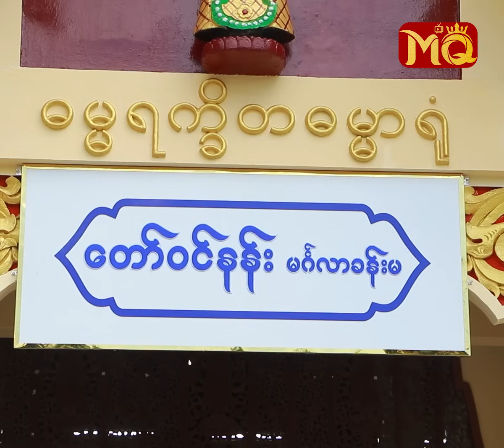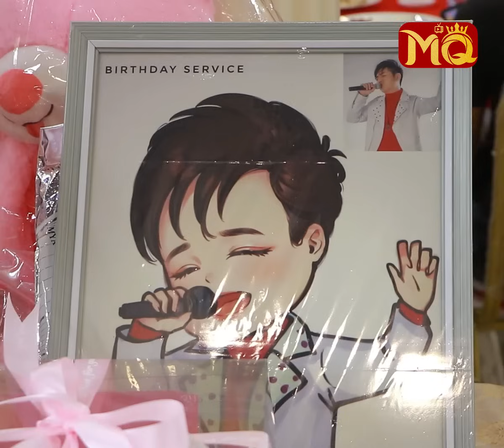“ (၄၀) နှစ်ပြည့် မွေးနေ့ ” မှာ ဘဝသစ်တစ်ခု တည်ဆောက်ခဲ့တဲ့ “ ဦးတိုးတက် ”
“ ကျွန်တော့်ရဲ့ မွေးနေ့လေးမှာ ပရိသတ်ကို Surprise လုပ်လိုက်တာပါ။ ဒီခန်းမလေးကို ကြေငြာရင်းနဲ့ ကျွန်တော့်ရဲ့ အမည်နာမ အသစ်တစ်ခုကို မိတ်ဆက်ပေးခဲ့ပါတယ်။ အရင်က စိန်လင်းရဲ့နောက်မှာ ကွင်းစ ကွင်းပိတ်နဲ့ အမည်နာမတစ်ခု ရှိခဲ့ပေမယ့် ? ”

. လို့ပြောပြလာတဲ့ အဆိုတော် စိန်လင်း @ Toe Tat , ဒေါ်အေးအေးမြင့် (ပိုးကြာမေမေ) , သရုပ်ဆောင် ဆုပန်ထွာ , ဘေဘီမောင် တို့နှင့် တွေ့ဆုံခြင်း